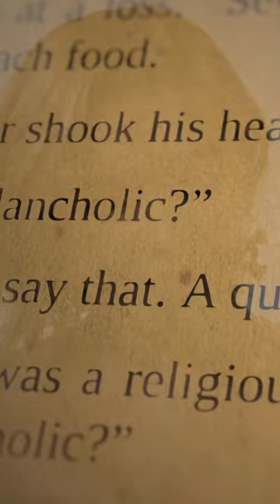STORYTIME with Florence Pugh!